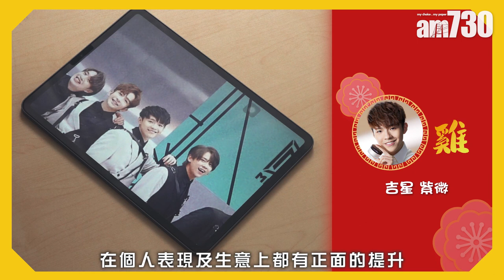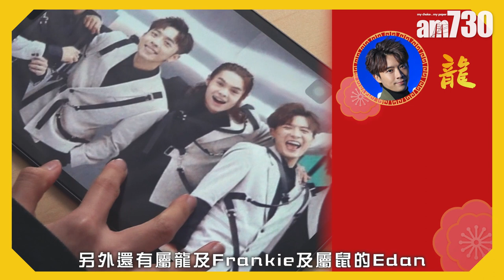虎年運程｜MIRROR 2022運程預測 姜濤Anson Lo繼續爆紅 Jeremy/Tiger有機solo？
MIRROR近年人氣急升，無論在歌影視上都發展得非常成功。相信不少鏡粉都非常關心MIRROR各成員來年的運程，黃國權師傅就為大家預測了MIRROR 2022運程，到底哪位成員最好運？

bmgproductionmusic